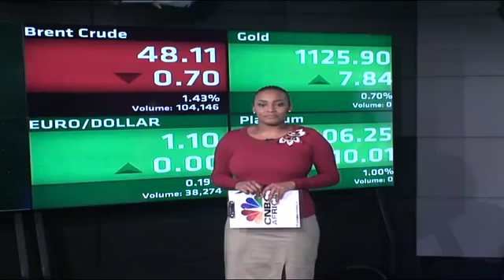Reviewing global markets ahead of the release of Fed minutes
Original Publish Date: || Wed, 19 Aug 2015 12:55:04 GMT || CNBC Africa is joined by Graham Bell Strategist, Old Mutual Equities for a look at the global markets space, ahead of the release of the Fed minutes.